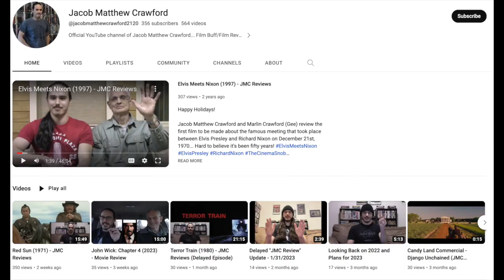Reacting to The Burning - The Cinema Snob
Jacob Matthew Crawford reacts to the Cinema Snob's review of The Burning (1981).